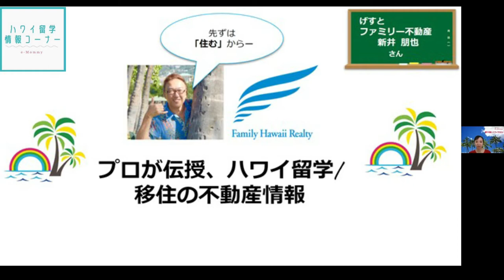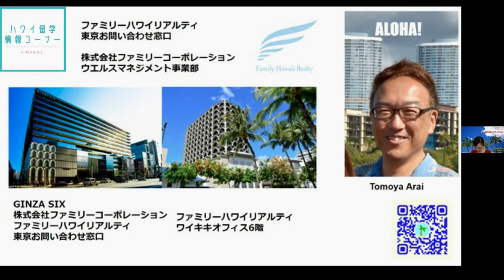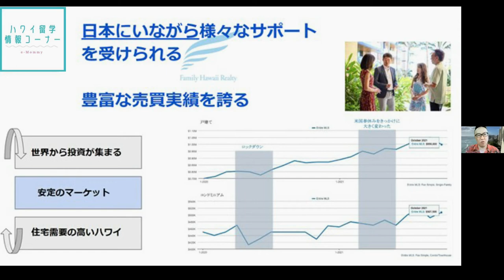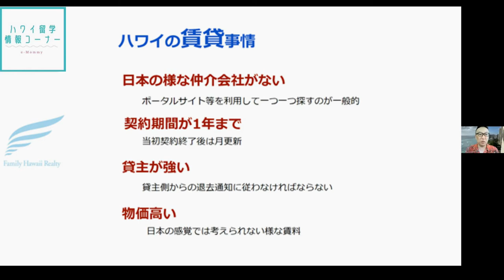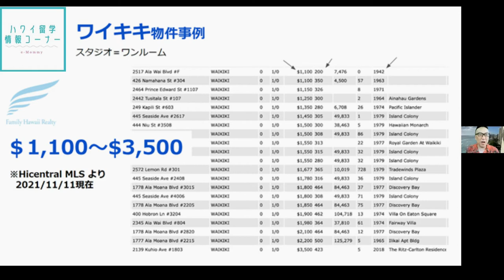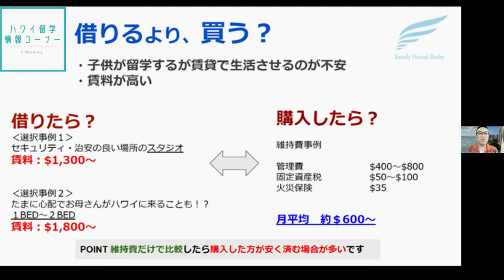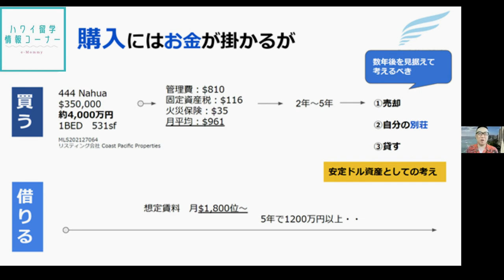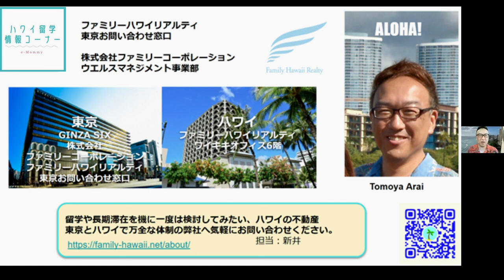【プロに聞く、ハワイの不動産事情が目からウロコ＆タメになりすぎた！】 ハワイオンライン・サロン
「ハワイ留学＆移住をテーマ」に不動産事情をプロに聞いたら、面白かった！ファミリー不動産の新井さんが分かりやすくサロンメンバーに教えてくれた、ハワイ不動産情報を皆様にシェア。

新しいコミュニティー型サロンだからできる、どこよりも詳しいハワイ最新渡航情報、おススメの現地滞在先、留学や長期滞在の情報や魅力を雑誌やTVより超深堀りでお届け。

ハワイ好きが集うサロンで、詳しい情報も、ハワイ情報も仲間もGet！
会員募集中です！　ハワイ好き集まれ！

次回は12月29日開催予定。
↓↓↓ 会員登録＆詳しくは
育成・留学のスペシャリスト eMommy